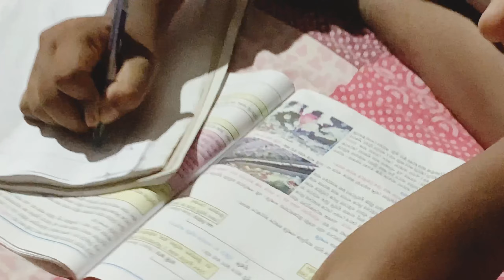||Vlog no -38||আজ কে Vlog করলো আমর ফোন থেক? 🙄🤳🏻কে Elo Amader Bari 🥰🌟Dekho